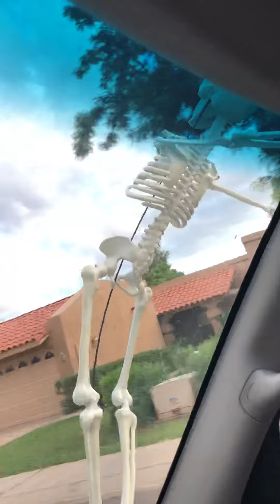George the skeleton goes for a ride